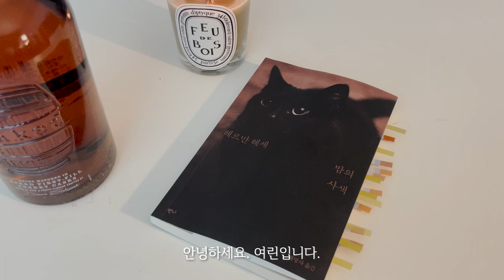vlog. 독서 브이로그. 고통을 잘 살아내는 것이 인생의 절반이다.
안녕하세요. 여린입니다.
오늘 독서 브이로그는 '밤의 사색' - 헤르만 헤세, 반니 출판사 책을 담아 봤습니다.
저는 특히 마지막 문장이 오래도록 기억에 남을 거 같습니다.

세상이여, 안녕
예쁘게 꾸며 다시 윤기 흐르는 젊음이 되거라
우리는 그대가 주는 행복과 고난을
넉넉히 누렸노라

궁금한 책이나, 추천 책 있으시면 아래 댓글로 많이 남겨 주세요:)